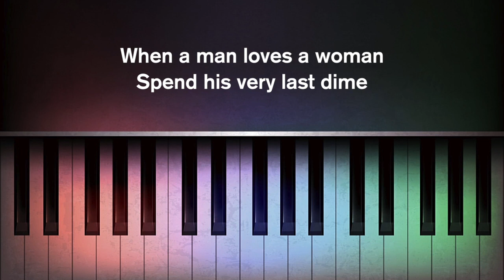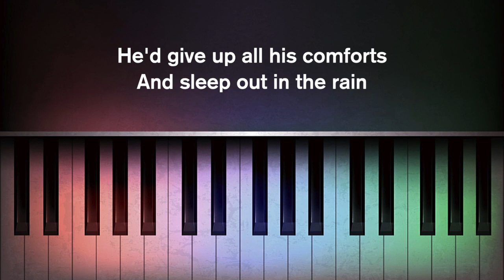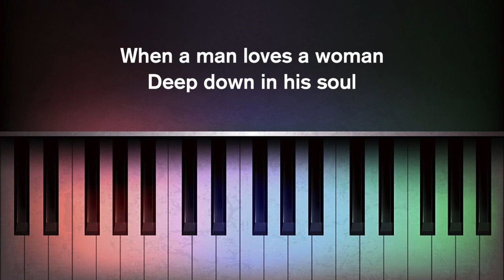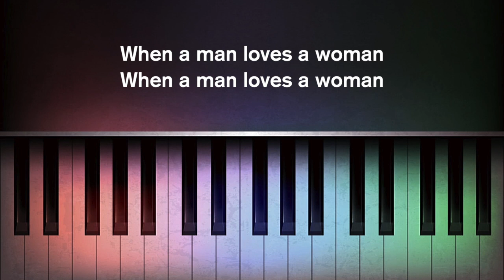Michael Bolton - When A Man Loves A Woman (Karaoke Piano)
Karaoke Piano Version
When A Man Loves A Woman
by Michael Bolton
Songwriters : Andrew Wright, Cal Lewis
Original Key (Key of Db)
Piano Only

Lyrics

Can't keep his mind on nothin' else
He'd trade the world
For the good thing he's found

If she is bad, he can't see it
She can do no wrong
Turn his back on his best friend
If he puts her down

Spend his very last dime
Trying to hold on
To what he needs

He'd give up all his comforts
Sleep out in the rain
If she said that's the way
It oughtta be, hey

When a man loves a woman, hey
I give you everything I've got
Trying to hold on to your precious love
Baby, baby please don't treat me bad

Deep down in his soul
She can bring him
Such misery

If she is playing him for a fool
He's the last one to know
Loving eyes
Can never see

Yes when a man loves a woman
I know exactly how he feels

When a man loves a woman, oh
When a man loves a woman, yeah
When a man, when a man, when a man loves a woman
Ooh